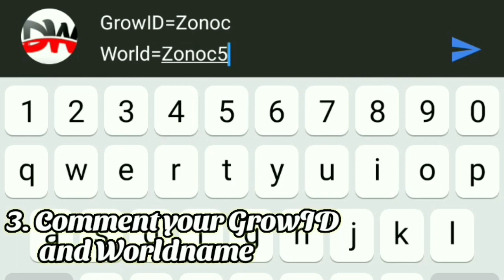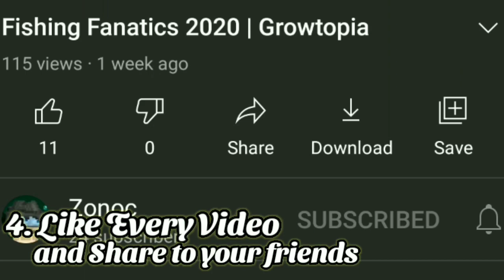How to get Doctor Title and Mercy Wings in 10 Minutes! | Growtopia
And turn on the 🔔for more videos like this